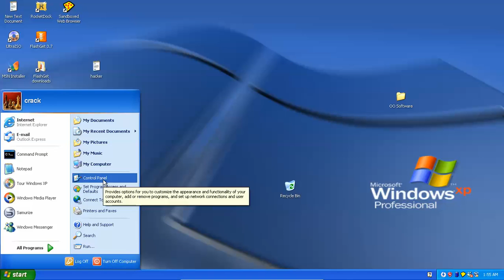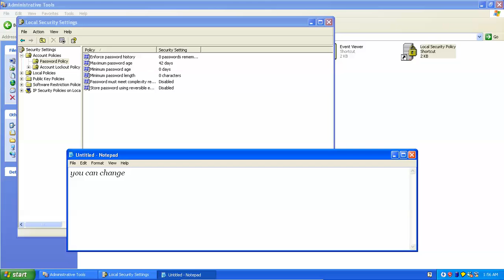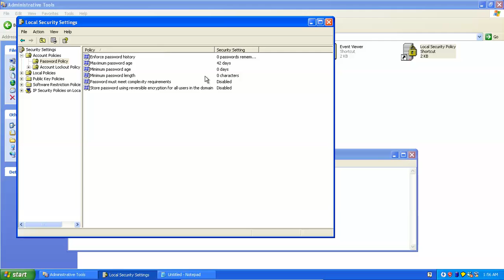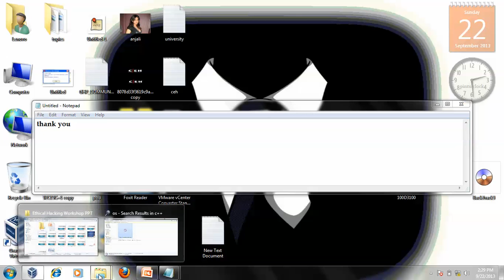Set password policies in Windows XP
GHP Community is a community of hackers & programmers where they learn & use advance technology about hacking & programming.